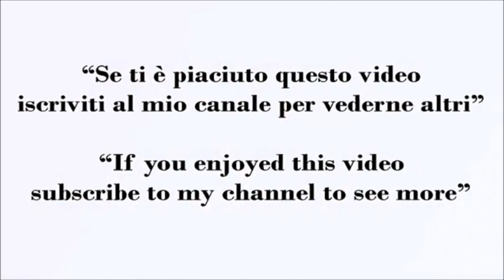PASTA 🍝 3 RICETTE CON IL TONNO E VERDURA Ricette Facili - 3 RECIPES PASTA WITH TUNA AND VEGETABLES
Quando il tempo scarseggia e bisogna pensare a cosa preparare per il pranzo o la cena, una delle ricette più facili e veloci da portare in tavola è la classica pasta al tonno.

La base è il tonno in scatola mentre il formato di pasta ideale per questa ricetta non esiste, il tonno infatti si sposa bene sia con la pasta lunga come spaghetti e linguine, sia con quella corta come maccheroncini, pennette, fusilli e persino trofie e orecchiette. Le varianti quindi per gustare la pasta al tonno sono infinite e libero spazio si può dare alla fantasia nel trovare ogni volta un ingrediente in più da abbinare o un tocco sfizioso per insaporire il piatto.

Pasta Con Tonno Fagiolini e Feta

Ingredienti:
170 g di fagiolini
280 g di pasta
100 g di feta
1 cucchiaio di olive nere
400 g di passata di pomodoro
1 spicchio d'aglio
Basilico q.b
Sale q.b
Olio evo q.b
Peperoncino q.b (facoltativo)

Pasta With Tuna Green Beans and Feta

Ingredients:
170 g of green beans
280 g of pasta
100 g of feta
1 tablespoon of black olives
400 g of tomato sauce
1 clove of garlic
Basil to taste
Chilli pepper to taste (optional)

Pasta Tonno e Melanzane

Ingredienti:
Pasta 380 g
1 melanzana 400 g
Tonno 150 g
Pomodorini 6
2 spicchi d'aglio
Pinoli 10 g
Basilico q.b
Sale q.b
Olio evo

Tuna and Eggplant Pasta

Ingredients:
Pasta 380 g
1 eggplant 400 g
Tuna 150 g
Cherry tomatoes 6
2 cloves of garlic
Pine nuts 10 g
Basil to taste

Pasta Tonno e Carciofi
Ingredienti:
Pasta 330 g (tipo maccheroni)
Tonno sott'olio 200 g
Carciofi sott'olio 250 g
Passata di pomodoro 150 g
1 spicchio d'aglio
Peperoncino q.b
Sale q.b
Olio evo
Prezzemolo

Pasta with Tuna and Artichokes
Ingredients:
Pasta 330 g (macaroni type)
Tuna in oil 200 g
Artichokes in oil 250 g
Tomato puree 150 g
1 clove of garlic
Chilli pepper to taste
Parsley